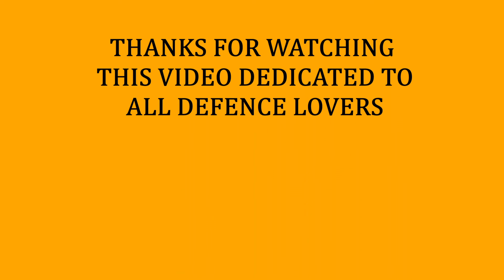LEGENDS NEVER DIE -A MOTIVATIONAL SONG BY PARMANU DEFNCE FOR DEFENCE ASPIRANTS